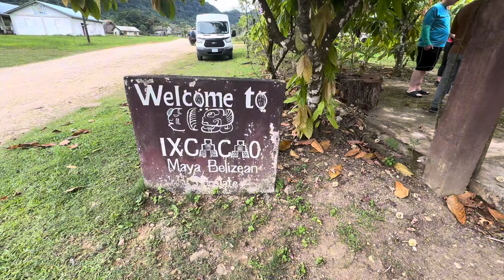Top Things To Do In Belize - Fishing, Snorkeling, And Exploring Mayan Ruins | CrazyGoodFishing.com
Join us on an unforgettable adventure through Belize, where we experience the ultimate combination of outdoor activities.

This trip has everything from fishing on the outer reef to snorkeling in crystal-clear waters, cave tubing through sacred Mayan caves, and exploring ancient ruins. Whether planning your own Belize vacation or love adventure travel, this vlog will show you the top things to do in Belize.

We visit San Ignacio and two Mayan ruin sites (Cahal Pech and Xunantanich). We also stop at a cave and experience cave tubing! Then, we head to Cotton Tree Lodge near Punta Gorda and spend three nights in the jungle. There, we hike through the rainforest looking for monkeys and learn how the locals use things found in the jungle.

We also take a couple of cultural tours, like learning to make tortillas with a local Mayan family and visiting a local chocolate farm. Our last three nights are spent in the beachside community of Placencia. There, we do a snorkel trip and beach barbecue on Moho Caye. On the final day, we do some fishing!

✅Timestamp:

00:00 Traveling in Belize
00:36 Visiting Mayan Ruins
01:13 Cave Tubing
02:12 Cotton Tree Lodge-legit jungle lodge
02:48 Finding monkeys in the jungle
03:23 Fishing in the Moho River
03:49 Cultural Tours
04:00 Chocolate!
04:47 Snorkeling and Beach Barbecue
06:56 Outer Reef Fishing

This video is about Top Things To Do In Belize - Fishing, Snorkeling, And Exploring Mayan Ruins. But It also covers the following topics:

Belize Adventure Travel
Snorkeling In Belize
Fishing In Belize Guide

✅ About Crazy Good Fishing.

Welcome to Crazy Good Fishing! Join Adam and Brock, a father-son duo, on epic fishing adventures worldwide. We're all about chasing that perfect catch from the Amazon Jungle to Belize’s clear waters, Alaska’s rugged beauty, and Minnesota’s serene lakes.

Our channel offers thrilling fishing challenges, epic catch-and-cook episodes, and unforgettable travel experiences. Whether it’s freshwater or saltwater, we’re obsessed with the thrill of the catch and sharing our passion.

It’s more than just fishing—it’s about making memories, enjoying the outdoors, and embracing life’s adventures. A "crazy good" day on the water means something truly amazing happened!